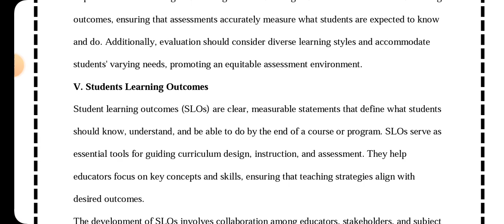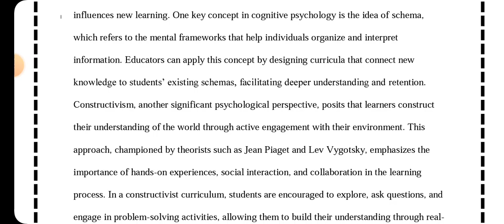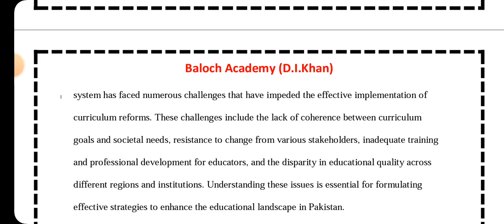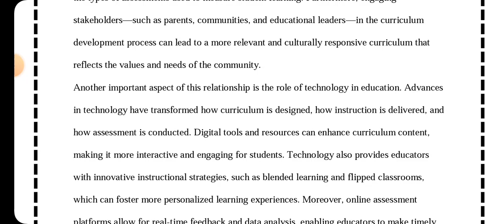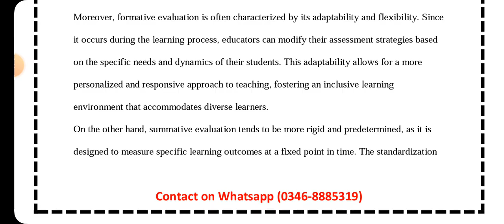Sarhad University Past Solved Paper in English| Curriculum Development |Code : EDU-307 | S- -2023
Dear Students,
SUIT k all program k Solved Paper & notes English medium mein hamry pass available hai (Hard Copy & Soft Copy mein). agr kisi students ko chahye to hum se rabta kr sakty ha. hamra Whatsapp #

Subject : Curriculum development
 (Code – EDU-307)

Sarhad university solved paper

BS In (Sports Science & Physical Education)
Bridge Semester
SSS 101 Philosophical Basis of Physical Education
SSS 102 Anatomy & Physiology
SSS 103 Rules and Techniques of Games
SSS 104 Science of track and field / Rules and Techniques of Track & Field

BS Semester 1st
SSS 105 Philosophical Basis of Physical Education

BS Semester 2nd
SSS 115 Health Education

BS Semester 3rd
ENG 209 Academic Writing (English III)

B.Ed 1.5 Year 1st Term
EDU300 Foundation of Education (Availble in Hard & Soft Form)
EDU303 Educational Measurement & Evaluation (Availble in Hard & Soft Form)
EDU307 Curriculum Development and Implementation (Availble in Hard & Soft Form)
EDU 309 Educational Research (Availble in Hard & SoftForm)
EDU 312 General Method of Teaching (Availble in Hard & Soft Form)
EDU 316 Human Development and Learning (Availble in & SoftHard Form)

B.Ed 1.5 Years 2nd Term
EDU 321 Critical Thinking & Reflective Practice (Availble in Hard & Soft Form)
EDU 322 Secondary Education (Availble in Hard & Soft Form)
EDU 325 Teacher Education in Pakistan (Availble in Hard & Soft Form)
EDU 327 Islamic System of Education (Availble in Hard & Soft Form)
EDU 329 Education in Pakistan: Problem, issues and trends (Availble in Hard & SoftForm)

B.Ed 1.5 Years 3rd Semester
EDU 402 Educational Leadership & Management (Availble in Hard & Soft Form)
EDU 404 Citizenship Education & Community Engagement (Availble in Hard & Soft Form)
EDU 406 Professionalism in Teaching (Availble in Hard & Soft Form)
EDU 408 Educational Statistics (Availble in Hard & Soft Form)
EDU 410 Educational Psychology (Availble in Hard v Form)

ADE 2 Years Program (1st Semester)
GS202 - Enviromental Studies (Availble in Hard & Soft Form)
EDU101- Child Development (Availble in Hard & Soft Form)
MA100 - Mathematics -1 (Pre-Calculus) (Only Hard Form)
FA 109 - History of Art (Availble in Hard & Soft Form)
ENG 101 - Functional Communication (Availble in Hard & Soft Form)

ADE 2 Year Program (2nd Semester)
GS  101 - Ecosystem (Availble in Hard & Soft Form)
EDU 110 - Guidance and Counseling (Availble in Hard & Soft Form)
CS 101 - Computer Literacy (Availble in Hard & Soft Form)
GH 110 - Social Problem in Pakistan (Availble in Hard & Soft Form)
ENG 110 - Basic Communication Skills (Availble in Hard & Soft Form)